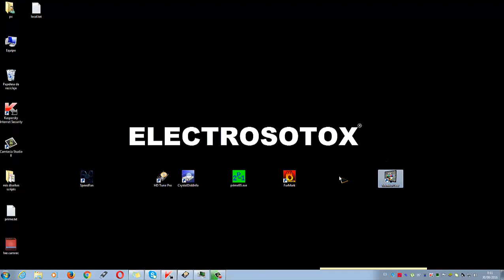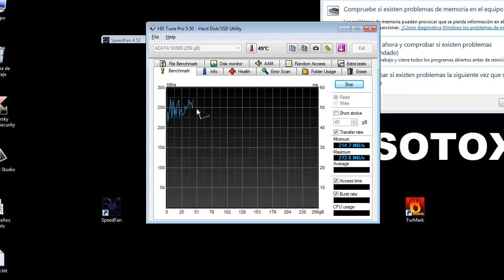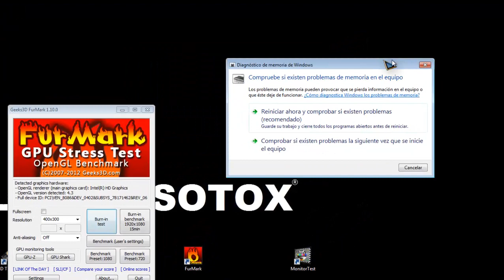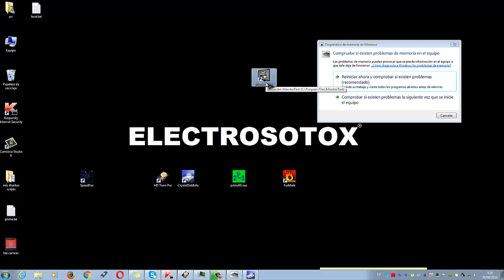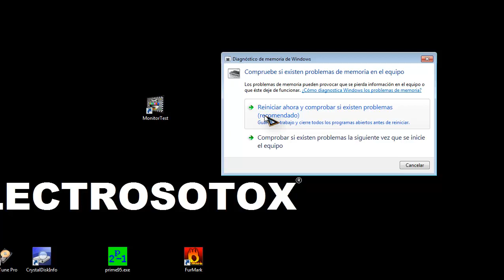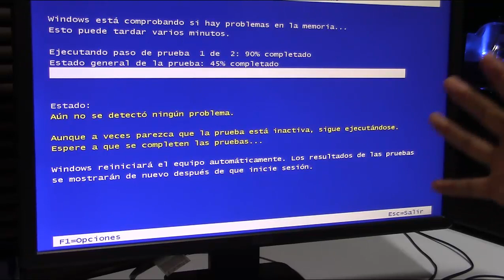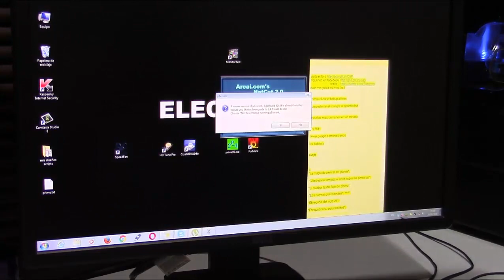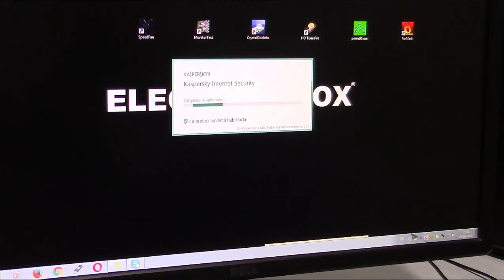LA MEJOR FORMA DE REVISAR TU PC (SIN DESARMARLO)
como revisar y analizar un pc con ciertos programas ,que permiten ver el estado o rendimiento del hardware del pc
SI TE GUSTO EL VIDEO COMPARTELO ES MUY FACIL
SI TE GUSTAN ESTOS TE TEMAS
te invito a ver mis otros videos
siguenos